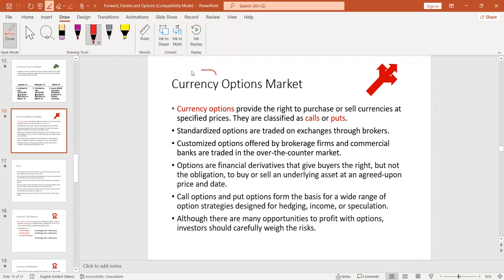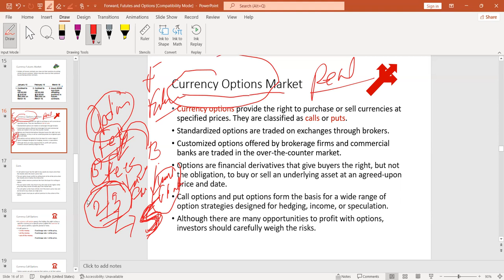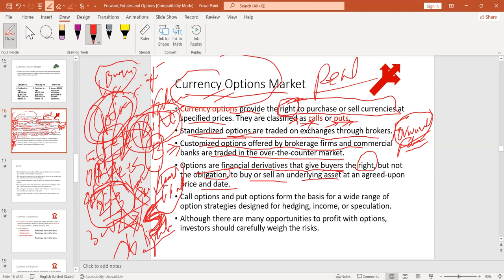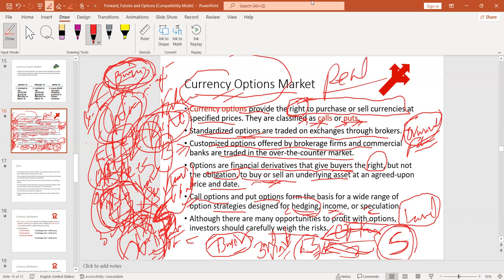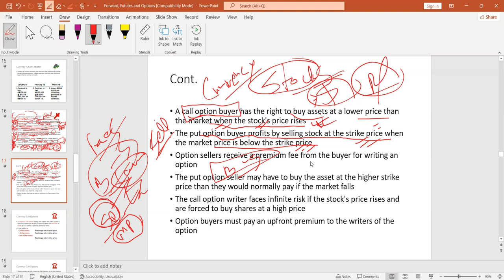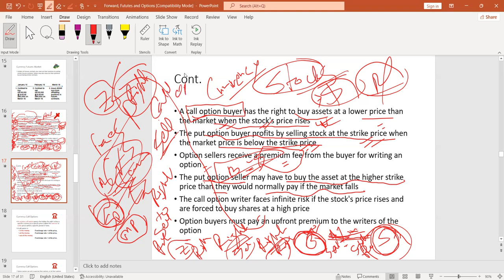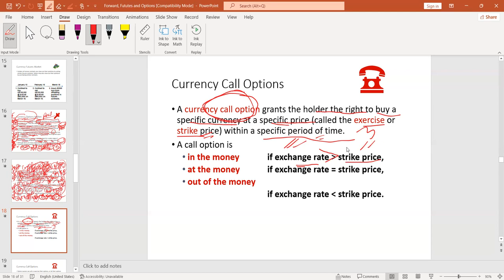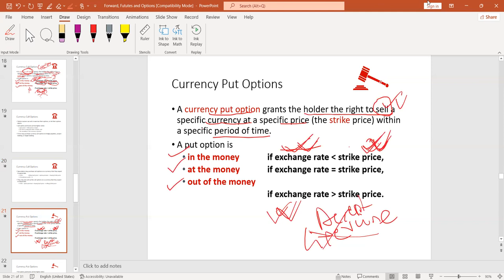Dr. Tanvir | Options Market | বাংলা এবং ইংরেজিতে । Call and Put Options | Financial Derivatives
Facebook Pages
Dr. Tanvir, Talent Management Coach

dr_tanvir_m_h_arif